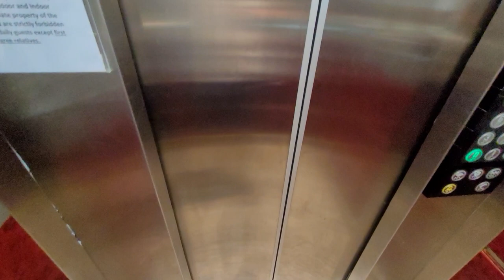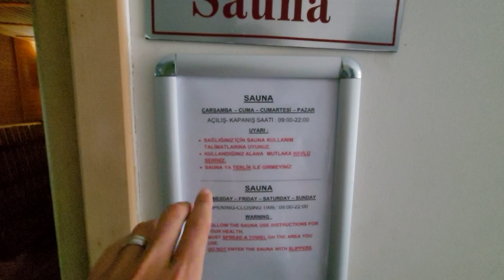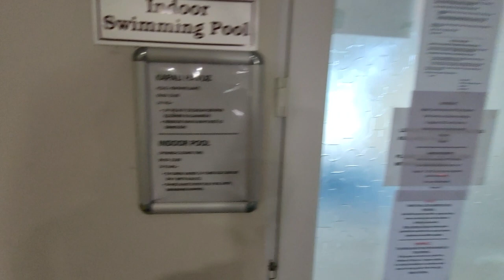под ВНЖ в Турции на Первой береговой VIP комплекс Тосмур | Алания Турция